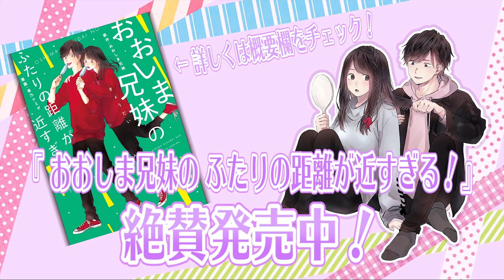【ノーミラーメイク】現役女子大生が鏡なしで本気のメイクｗｗｗｗｗ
✿ ひとこと ✿
最初の方エアコンの音バカうっさい

✿ おしらせ ✿
マンガ『おおしま兄妹の ふたりの距離が近すぎる！』
書店で発売中。Amazonからも購入できますっ。

【モッパン】お祭りの屋台で好きなものを買って兄妹でゆる〜く食べる！【먹방】

【GRWM】朝起きてから、メイクして大学へ行く準備するよ！｜Get Ready With Me for school.

✿ 各SNS ✿
さくら